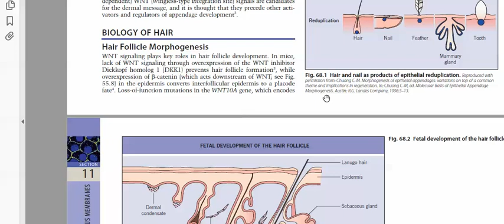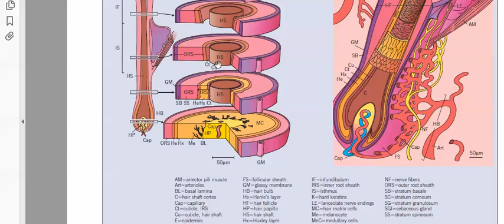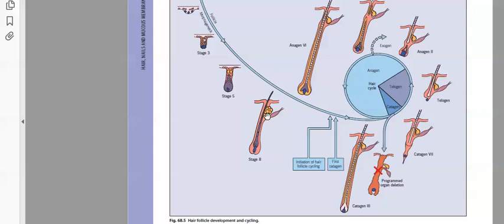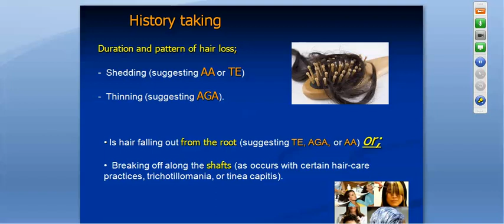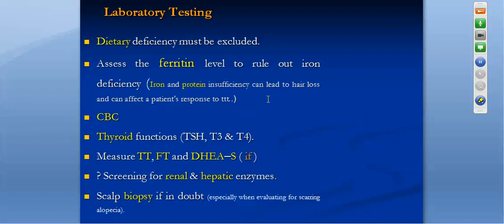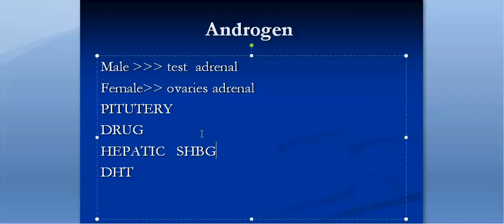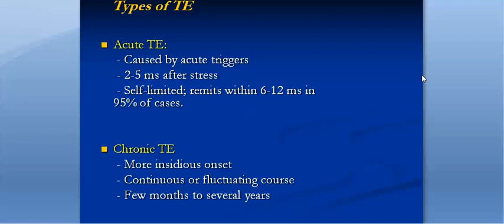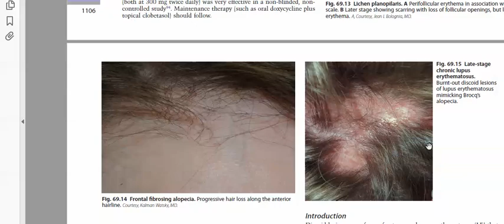Hair chapter by Dr Ahmed Anany